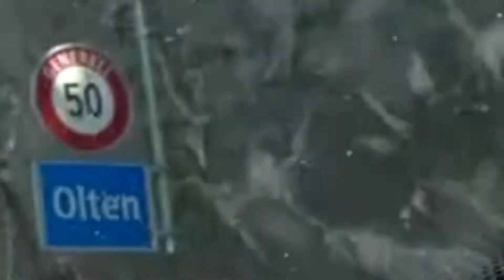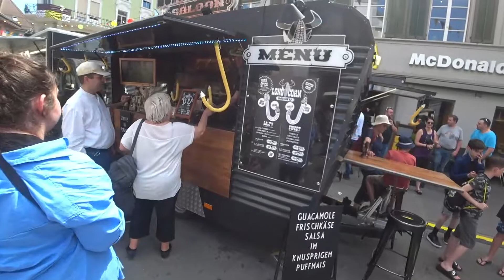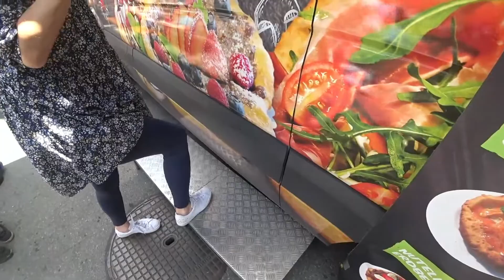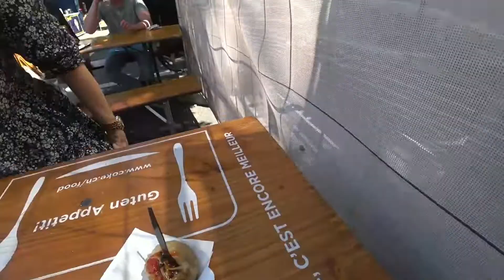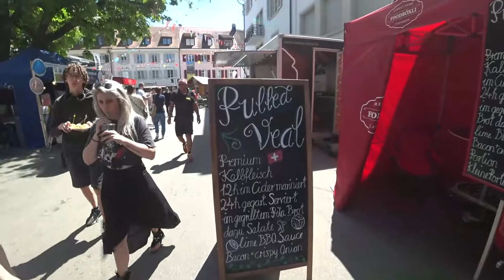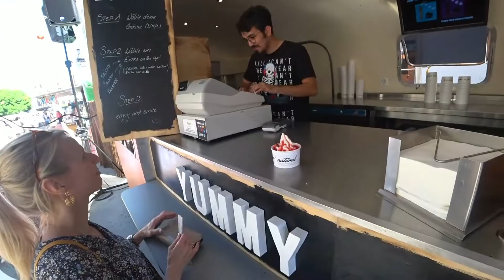Wir essen VIEL ZU VIEL beim Street Food Festival Olten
Wir waren am Streetfood Festival in Olten und haben jede Menge Leckereyen gegessen, coole (fast nur, nicht wahr Grieche?) Leute getroffen und eine gute Zeit gehabt. Es lohnt sich auf jeden Fall so ein Festival zu besuchen, auch wenn man danach arm ist bei den Preisen.